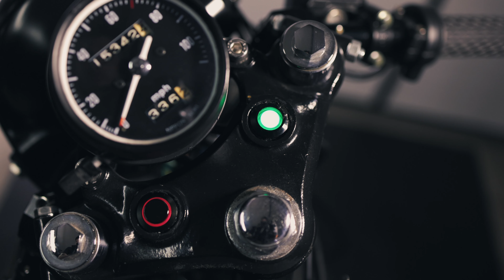Cafe Racer Cinematic Engine Rebuild | 1974 Honda CB360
Full top end rebuild on my 1974 Honda CB360 Cafe Racer - took about 6-8 hours mainly because I was filming the whole process. Really happy it cranked right over!

My Gear List from the video:
📷: CANON R5
CANON RF35MM
RODE VIDEOMIC PRO+
GORILLAPOD 5K